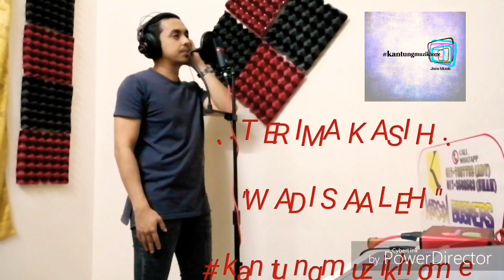Kemarin - seventeen cover by wadi saaleh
Sing n record at kantungmuzikhome

Produce by : kantungmuzikhome
Tuned by : AdDiy